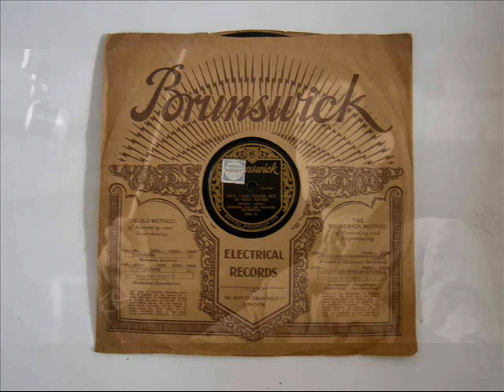Take Your Finger Out Of Your Mouth, Ambrose. 1927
Take Your Finger Out Of Your Mouth, (Schuster, Yellman), Ambrose And His Mayfair Orchestra. Brunswick 108-A, mx A-151. Recorded July 1927, Cafe Anglais, London.

Bert Ambrose-dir. Henry Levine-Harry Wild-t. Bill Morely-tb. Louis Martin-as. Jack Miranda-cl-as. Joe Crossman-ts. Sydney Lipton-vn. George Posnack-p. Lee Conna-bj. Dick Escott-bb. Harry Raderman-d.